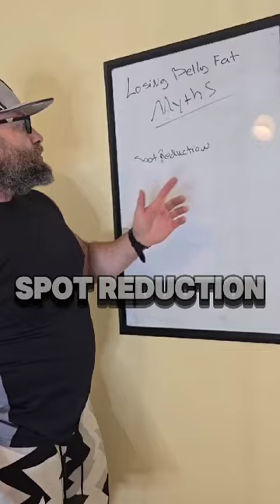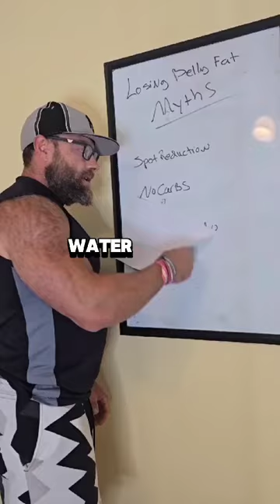Losing Bellyfat Myths.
Common Myths when it comes to losing Belly fat.